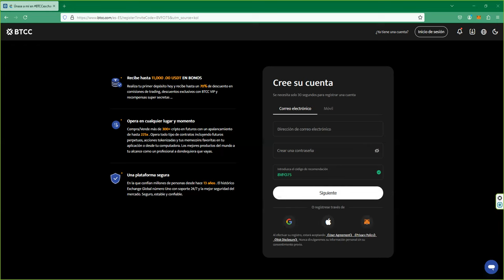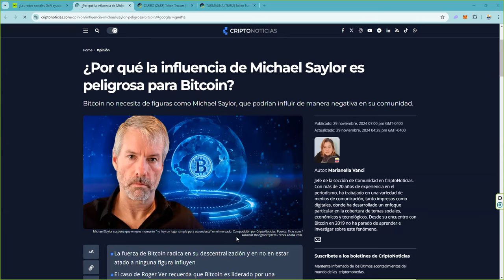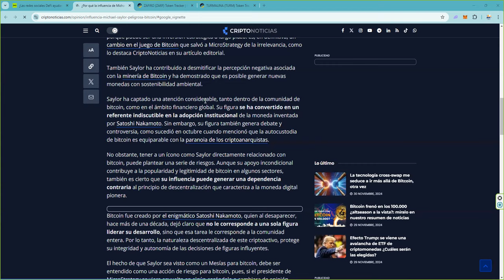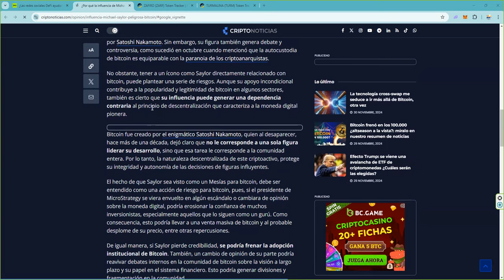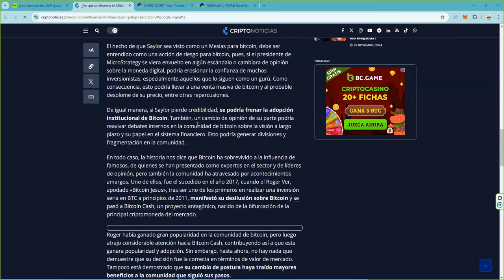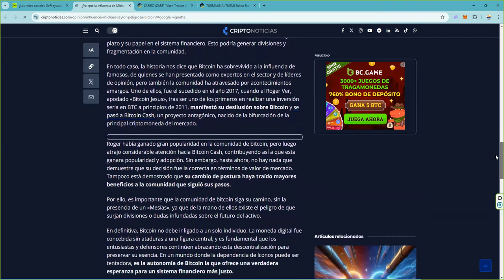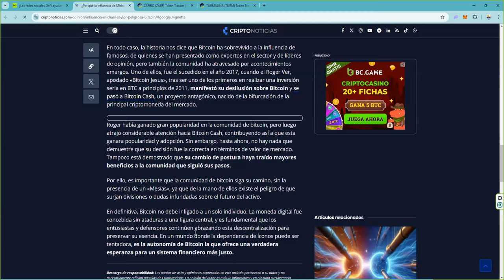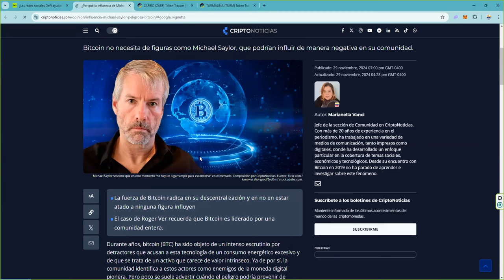michaelsaylor es un personaje peligroso para bitcoin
📈 Cómo participar:

 1. Opera en BTCC y acumula el mayor volumen posible.
 2. Sigue de cerca tus resultados y asegura tu lugar en la cima.